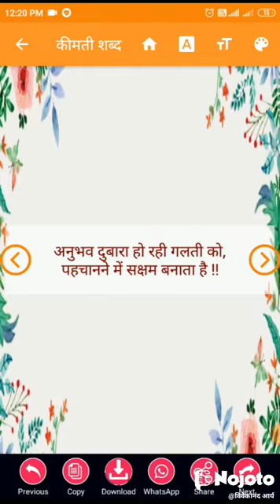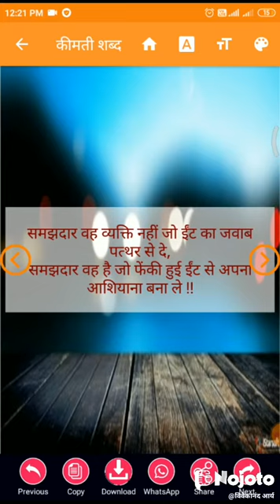कीमती शब्द - 2